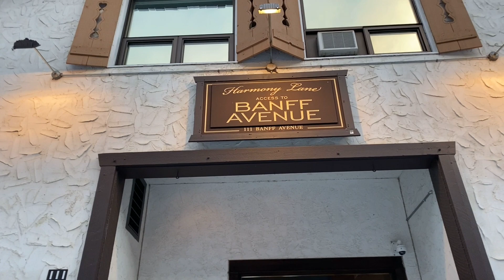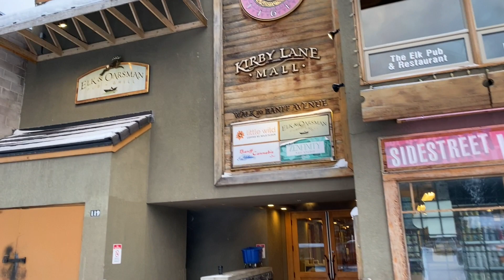Downtown Banff Alberta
This is a walking tour of downtown Banff Alberta in winter

Banff is a resort town in the province of Alberta, located within Banff National Park. The peaks of Mt. Rundle and Mt. Cascade, part of the Rocky Mountains, dominate its skyline. On Banff Avenue, the main thoroughfare, boutiques and restaurants mix with château-style hotels and souvenir shops. The surrounding 6,500 square kilometres of parkland are home to wildlife including elk and grizzly bears.